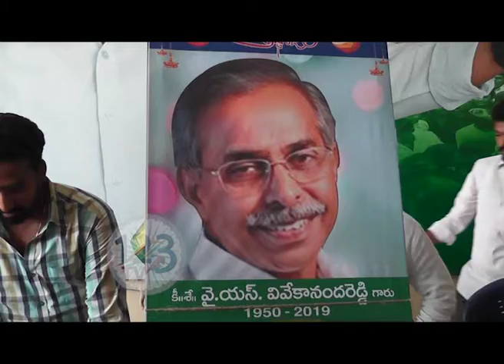గుంటూరులో ycp తూర్పు నియోజక వర్గ నాయకులు ముస్తఫ్ఫా వివేకానంద రెడ్డికి నివాళి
వై ఎస్ రాజశేఖర్ రెడ్డి సోదరుడు వివేకానంద రెడ్డి మరణం రాష్ట్రానికి తీరని లోటు అని ycp తూర్పు నియోజక వర్గ నాయకులు ముస్తఫ్ఫా అన్నారు. గుంటూరు లోని జిల్లా పార్టీ కార్యాలయంలో వివేకానంద రెడ్డి చిత్ర పటానికి నివాళి అర్పించారు. అనంతరం మాట్లాడుతూ ఎంపీ గా ,మంత్రిగా ఆయన చేసిన సేవ అనిర్వచనీయమని, ఆయన ఆత్మకు శాంతి కలగాలని ఆకాంక్షించారు...